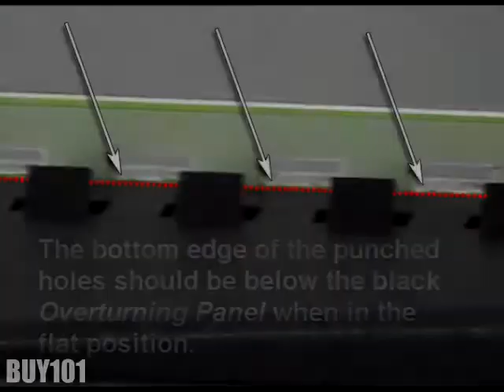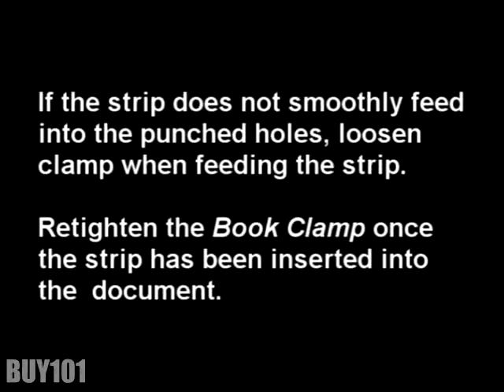How to use the PaperLock System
This revolutionary new binding system is attractive, eco-friendly and secure. Using paper punched on a traditional plastic comb binding system, the PaperLock binding system inserts a patented PaperComb that securely binds your documents.